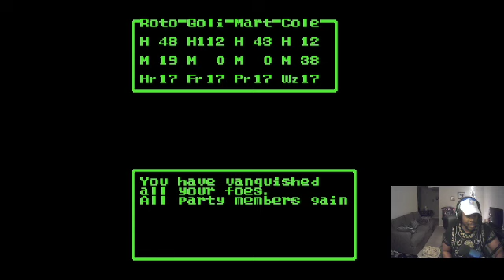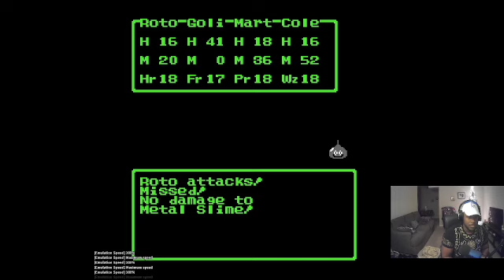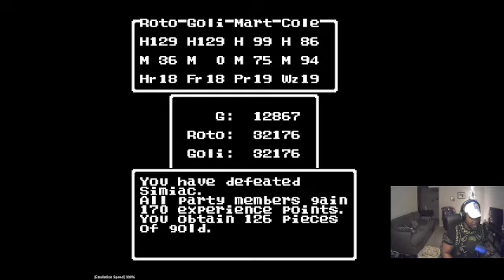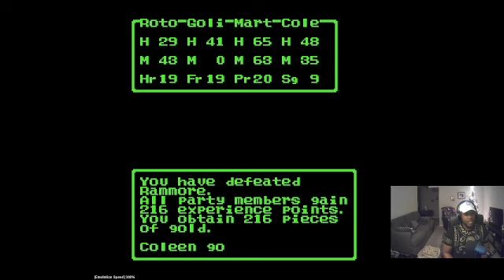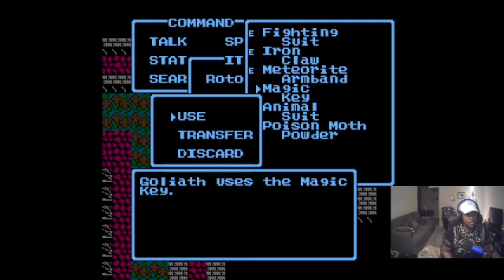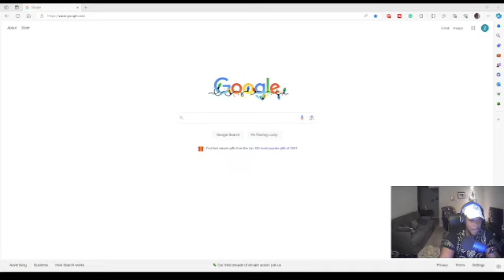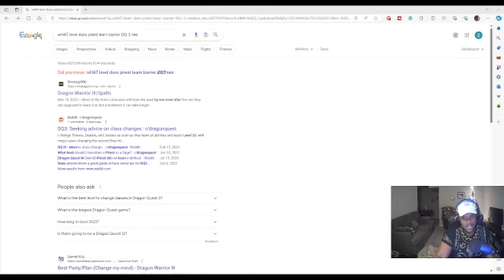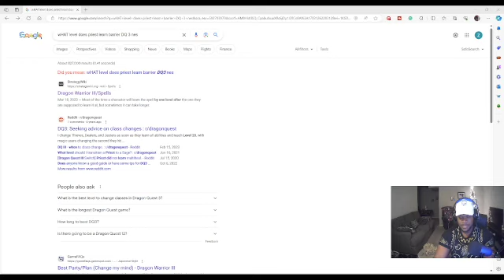GOG Dragon Quest III part 4 (12/20/23)